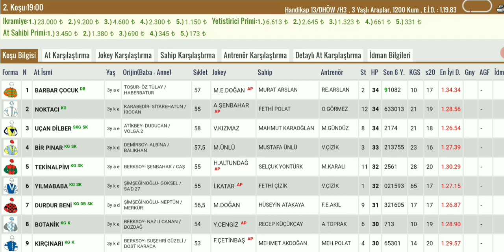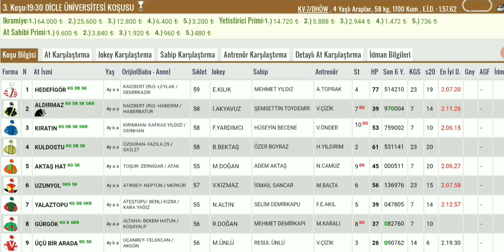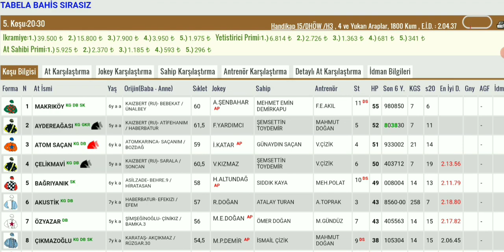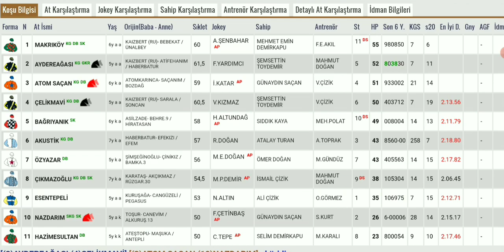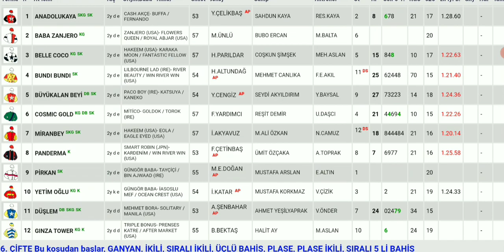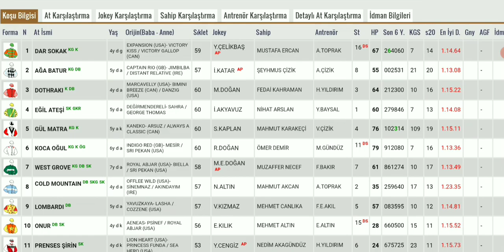29 Eylül Diyarbakır Altılı At Yarışı Tahminleri ve Altılı Tahminleri Bankoları - TJK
29 Eylül Diyarbakır canli atyarisi Son Dakika Canlı ganyan izle At Yarışı Tahminleri

29 Eylül Diyarbakır Altılısı önerilerimz

29 Eylül Diyarbakır Altılı At Yarışı Tahminleri ve Altİlİ için Bankolar